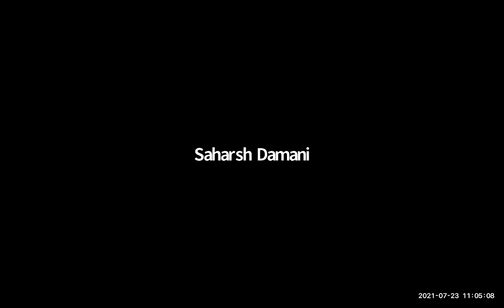Insurance Business Panel Discussion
Insurance Business Panel Discussion Webinar on July 23, 2021